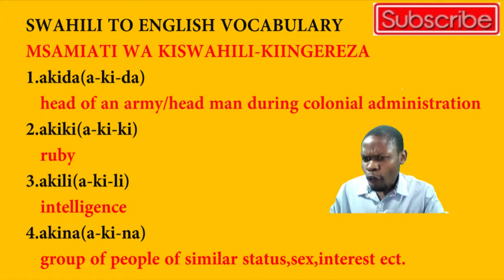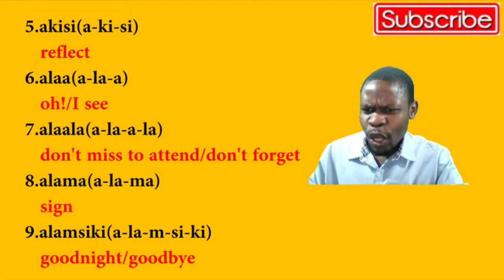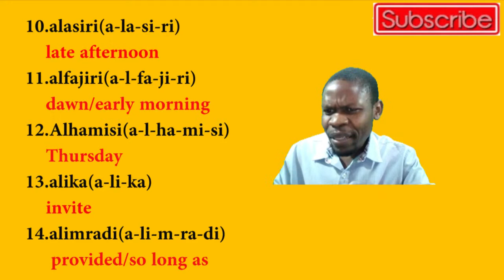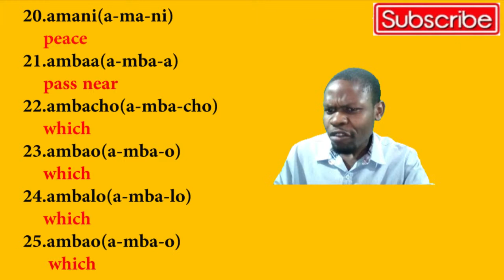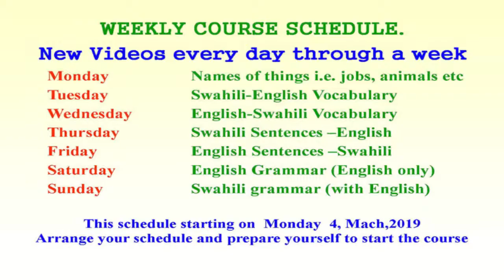SWAHILI TO ENGLISH VOCABULARY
Want to be more perfect in Swahili and English languages? We make videos of Swahili and English languages which will make you to be correct in Speaking, writing, reading and listening Swahili and English languages. We teach: English Grammar, Swahili Grammar, New Swahili vocabularies for non Swahili speakers, New English vocabularies for non English Speakers and we have categorized our training in three areas: training for beginner learners, training for intermediate learners and training for advanced learners.